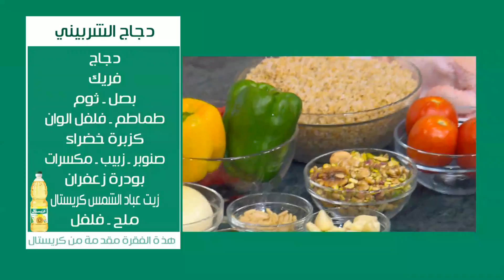دجاج الشربيني | الشيف شربيني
طريقة عمل دجاج الشربيني مع الشيف شربيني في الشيف